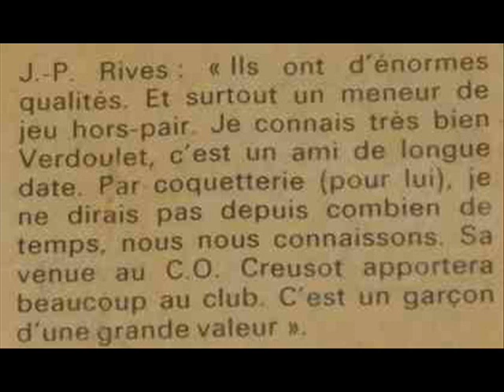Au revoir Mr Verdoulet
Hommage à un grand du rugby